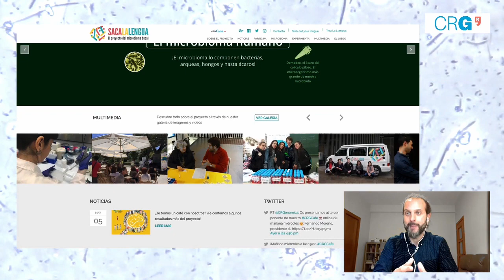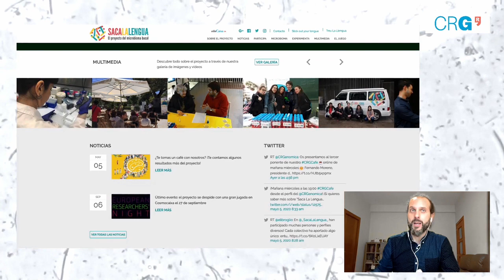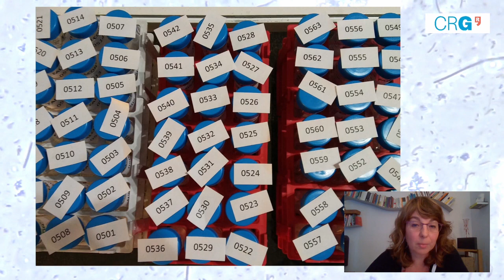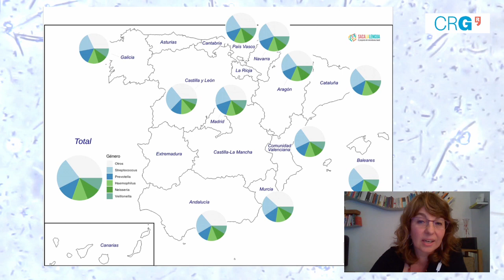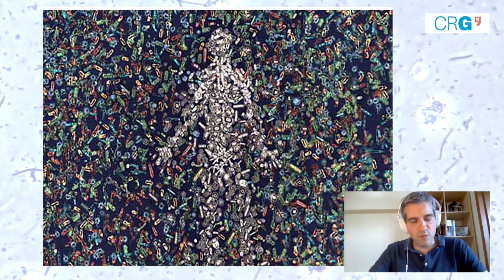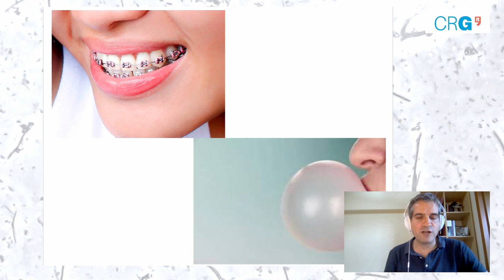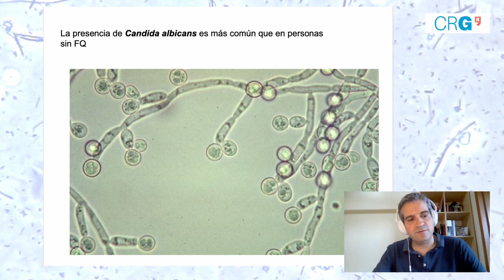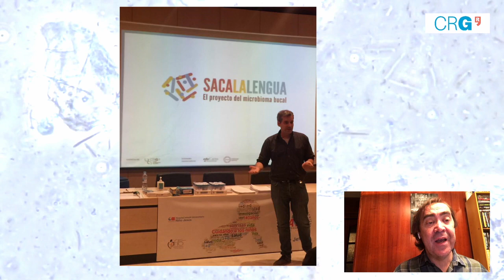CAFÉ CIENTÍFICO: "LA UNIÓN HACE LA FUERZA: CIUDADANÍA Y COMUNIDAD CIENTÍFICA JUNTAS"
“La ciencia contribuye al avance de la sociedad”. Esta afirmación es verdadera, pero incompleta, ya que la sociedad también puede contribuir a que la ciencia avance. Una vía es la ciencia ciudadana, en la cual gente como tú es parte activa de una investigación, tal y como sucedió en “Saca la lengua”. En este proyecto del CRG, casi 7000 personas de toda España participaron de diversas maneras para conseguir un conocimiento más completo de los habitantes microscópicos de nuestra boca: ¿son los mismos en todas las personas? ¿influyen en su abundancia factores cómo la edad, hábitos de vida, enfermedades o síndromes?

Diálogo facilitado por:

Elisabetta Broglio, Coordinadora de ciencia ciudadana en el Centro de Regulación Genómica (CRG)

Toni Gabaldón, Profesor de investigación ICREA, jefe del grupo de Genómica Comparativa en el Barcelona Supercomputing Center (BSC-CNS) y en el Instituto de Investigación Biomédica de Barcelona (IRB)

Fernando Moreno Pizarro, Presidente de la Asociación Madrileña de Fibrosis Quística (AMfQ)

Moderan:

Marta Solís y Carlos Sierra, Divulgadores científicos del Departamento de Comunicación del Centro de Regulación Genómica (CRG)